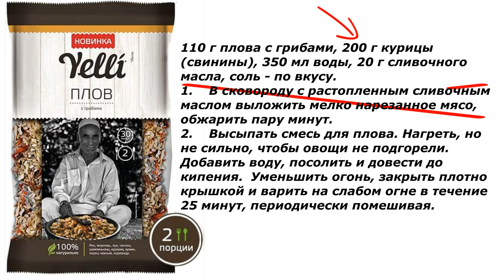Плов с грибами в пост или постное меню от Yelli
Благодаря натуральным смесям «Yelli» вкусное блюдо будет всегда на столе. Натуральные и простые смеси сэкономят ваше время и силы!

Плов с грибами – один из вариантов узбекского плова. Качественная крупа, натуральные сушеные овощи, грибы и приправы, добавленные в нужной пропорции, делают это блюдо особенно аппетитным. Грибы отдают рису легкий аромат и вкус, плов получается вкусным и сытным. Запах грибов и сливочного масла мгновенно соберет за столом всю семью!